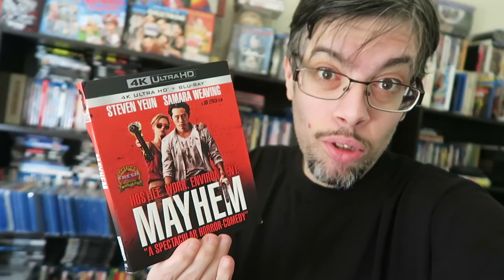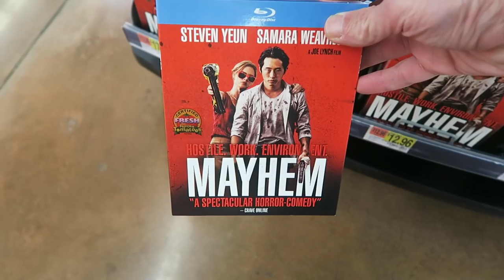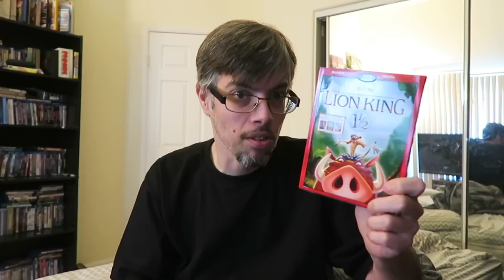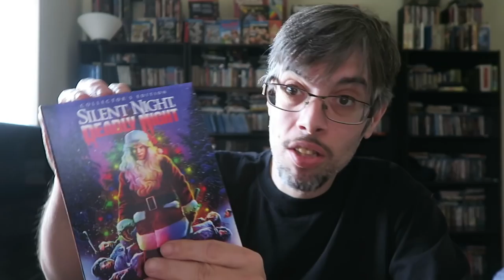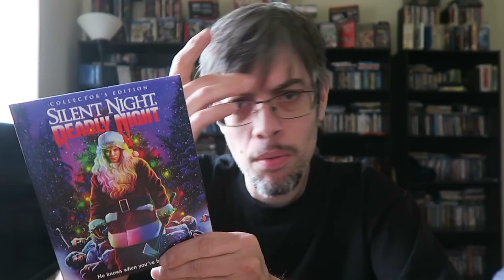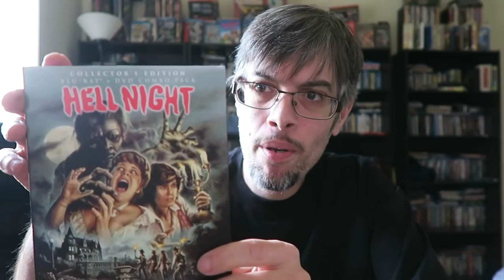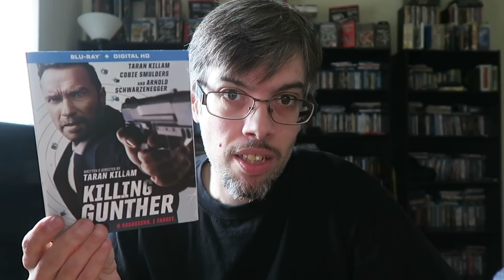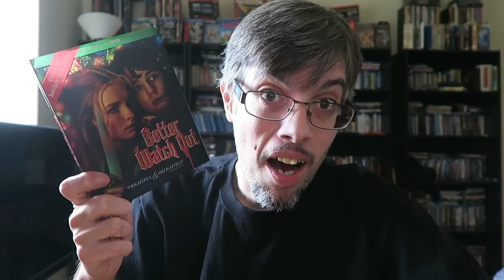Hoarding Up - Jeepers Creepers 3 Blu-Ray ?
In this video I  review and talk about

Silent night De*dly night - Collector's edition

H*ll Night -  Collector's edition

Batman Begins - 4k ultra hd - I got for free from the WB To review

The Dark Knight - 4k ultra hd - I got for free from the WB To review

The Dark knight Rises - 4k ultra hd - I got for free from the WB To review

May*em 4k ultra hd

K*lling Gunther

Better watch out